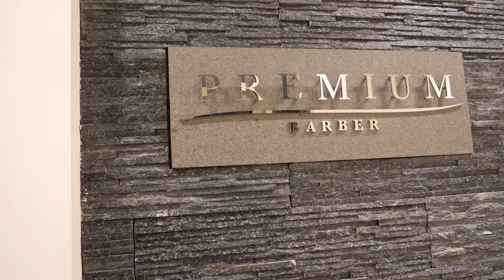【BARBER】【ASMR】【高級】原宿にある高級理容室でフェードカット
概要
「ヒロ銀座」で中途、新卒入社を募集中!

問い合わせはお気軽に！求人公式ラインはこちら！

美容室出店の為にオーナー兼店長を募集しています

barber series公式オンラインストア

バーバーガールへのお仕事、案件、ご依頼はこちら

大人気バーバーグリースの購入ページはこちら

ヒロ銀座バーバーショップのユニフォーム!『バーバーシャツ』の購入はこちらから!

HIRO GINZA official ティックトックはこちらから！

御徒町店代表「そんたこ」さんのTikTokはこちらから!

ドラゴン山田のAGAカット科　TikTokはこちらから！

あなたに最適なスタイリストをInstagramからはこちらから!

各店舗住所はこちら！